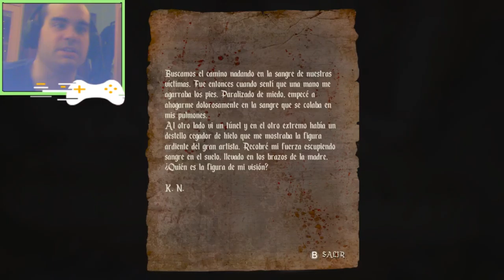Perdido en el infierno helado - Agony part 6